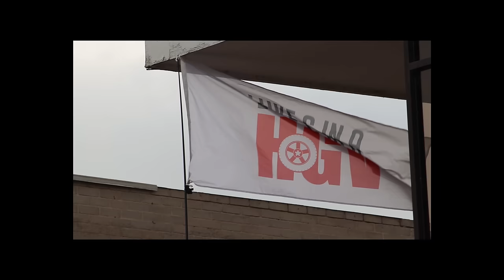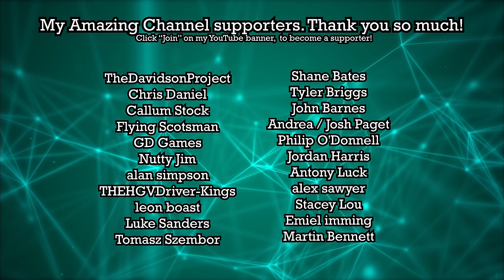Route 74!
If you're looking to track your personal vehicle or manage a whole fleet of vehicles then I highly recommend you use the company "Trackit 24/7"

Whether you're looking to get into the HGV industry, New into the HGV industry or just want to refine your existing HGV knowledge, you NEED to purchase and read "The Essential NewTruckers Handbook" from Malcolm Green. It's absolutely RAMMED with all the information you need to pass your HGV on road driving test as well as a fully illustrated guide that will help you learn everything there is to learn